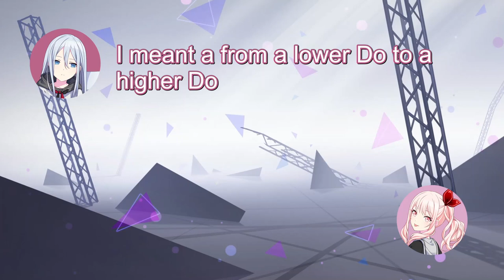Kanade's VA could have been in Leo/need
Cast:
Kusunoki Tomori (Yoisaki Kanade)
Satou Hinata (Akiyama Mizuki)

Source:
25ji, Nightradio de. #6